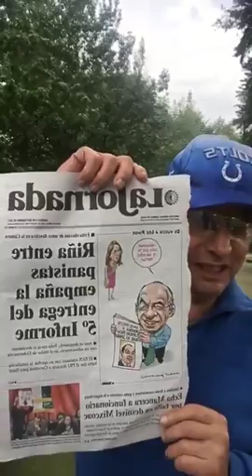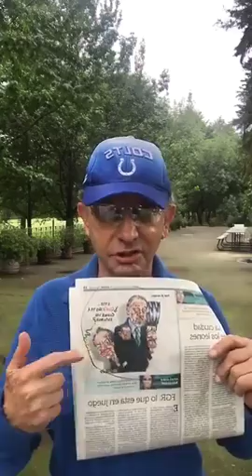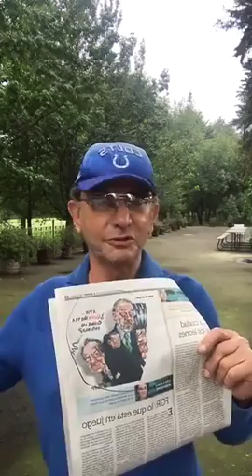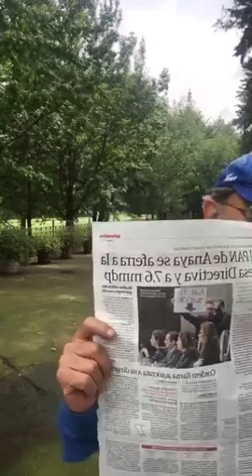EL PLEITO PANISTA DE ANAYA